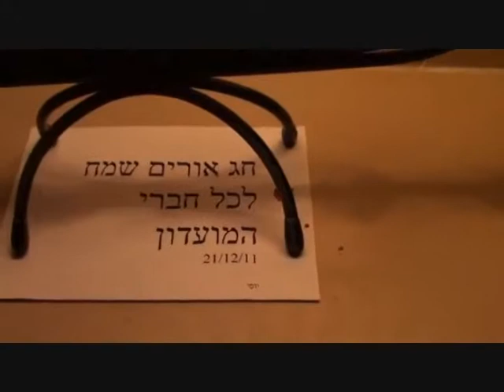הדלקת נר שני של חנוכה יוסי שפרונג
הדלקת נר שני של חנוכה במועדון מורים גמלאים רמת גן סרטון של יוסי שפרונג